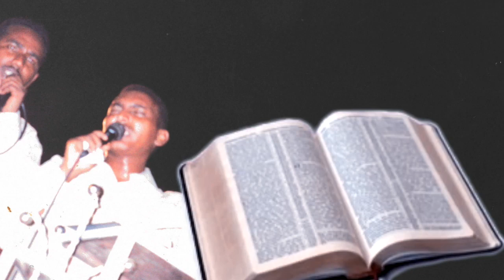Documentary film of Apostle Hneshim